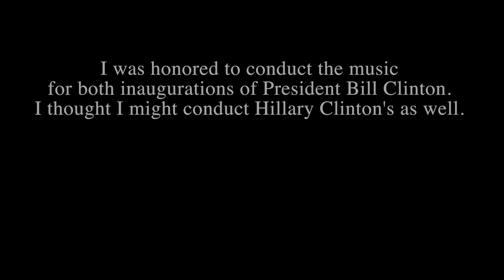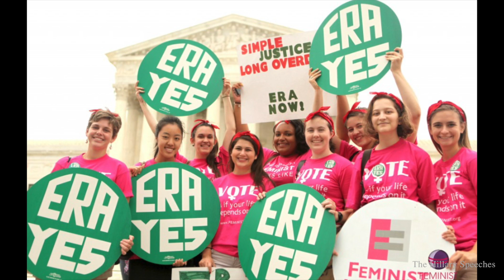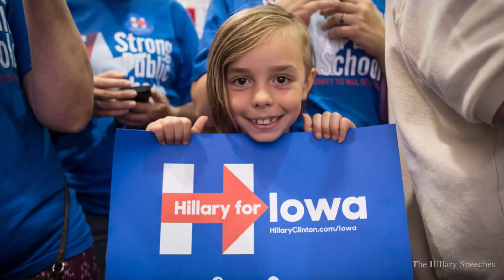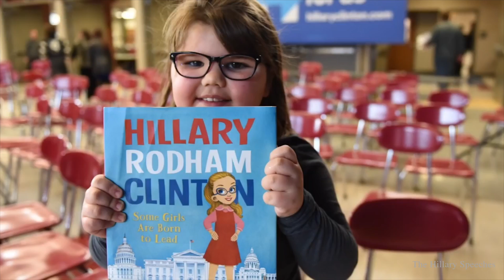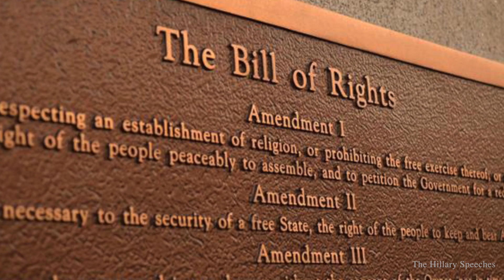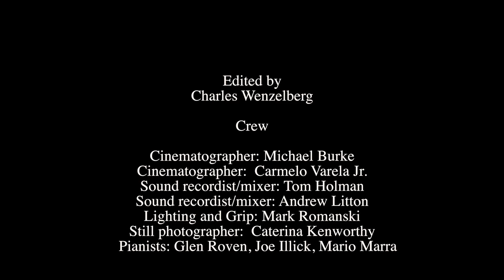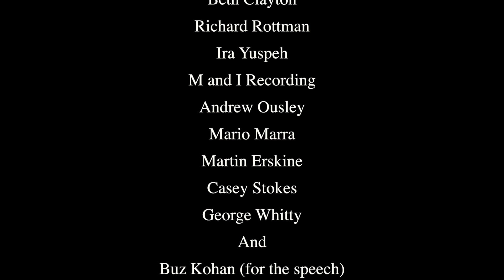The Hillary Speeches by Glen Roven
Nathan Gunn, Chilina Kennedy, Annie Potts, Isabel Leonard and more of Classical Music and Broadway's brightest stars participate in this landmark music event.

A selection of the brightest stars of classical music and Broadway will participate a filmed concert performance of two of Hillary Clinton’s watershed speeches, both of which have been set to music by the composer and conductor Glen Roven. The concert film will be streamed from National Sawdust at 12 noon on January 20, 2017, in conjunction with the presidential inauguration ceremony. The two speeches that have been set to music are Mrs. Clinton’s first announcement of her candidacy on January 7, 2007, and her presidential concession speech on November 9, 2017.